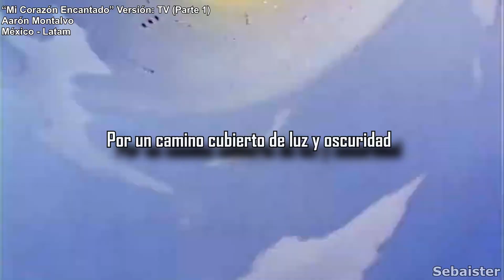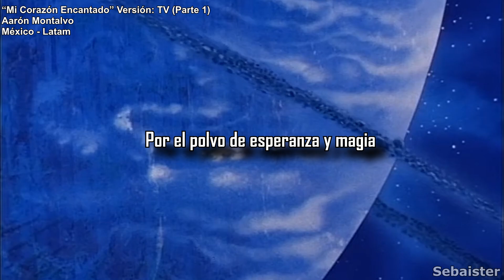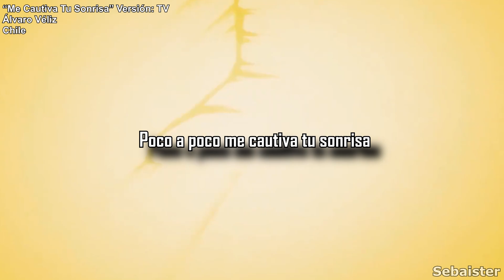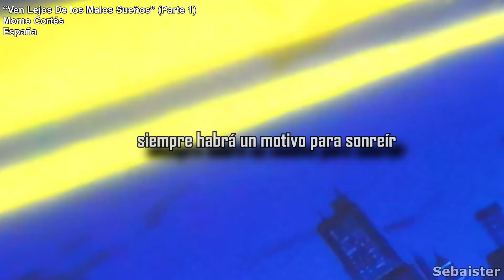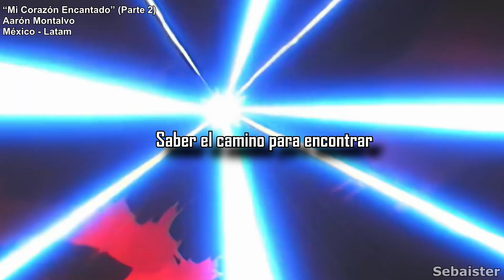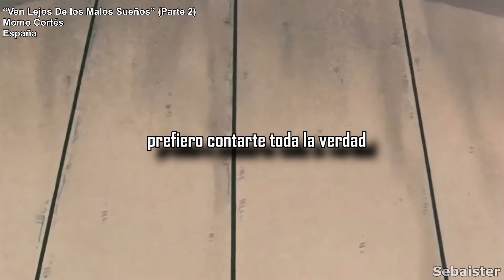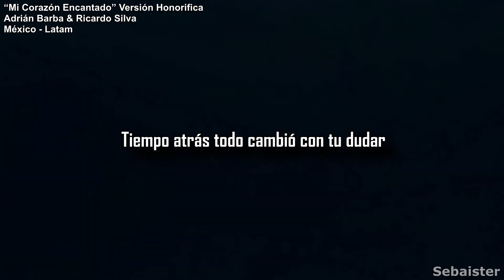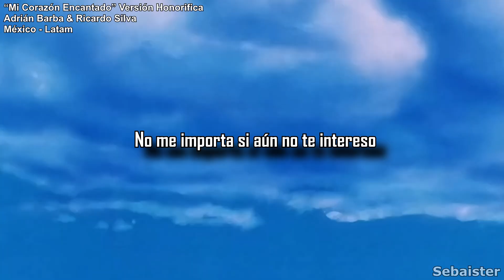Karaoke Instrumental Opening Dragon Ball GT Edición Definitiva Versión Latino, Chileno, Español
Disfruten cantando